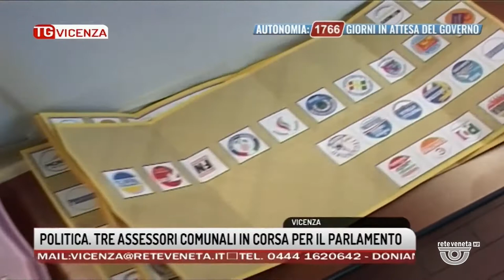TG VICENZA Edizione completa | 23/08/2022